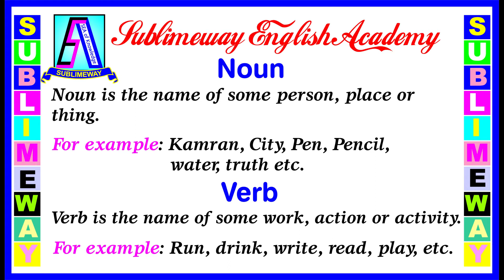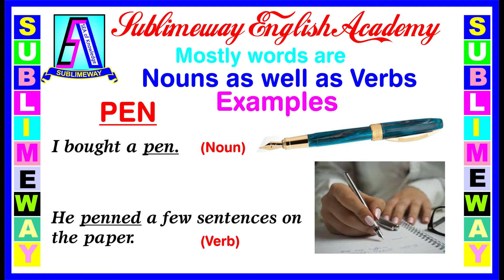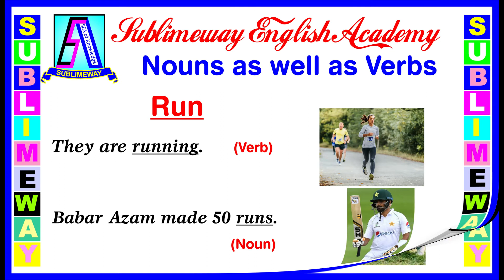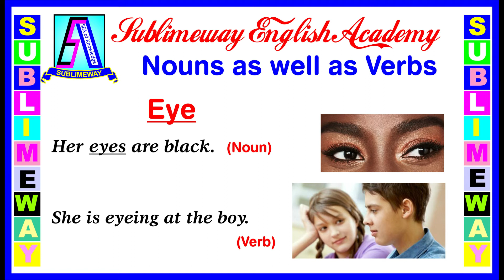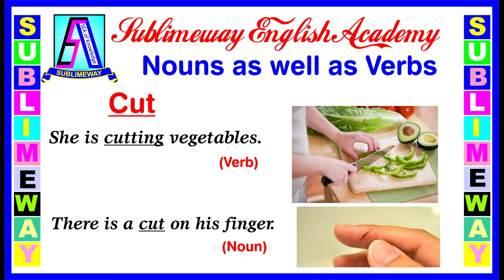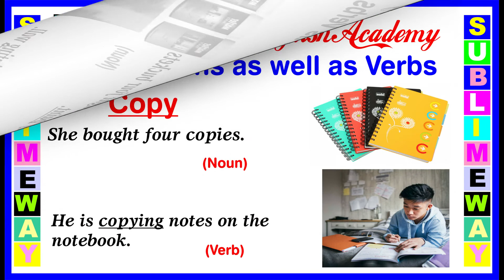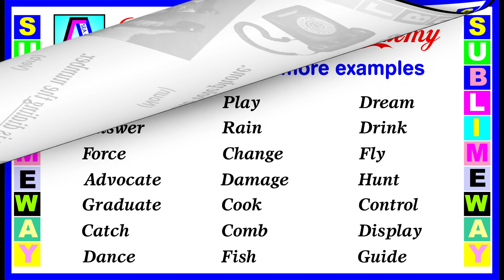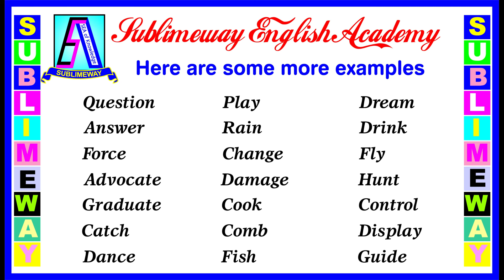Noun as Well as Verbs || English Grammar || By Sir Mubarik A.Raza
This Video will impart you the information about Nouns as well  as Verbs.
You will come to know that there are mostly Words which are used as a noun and Verb.